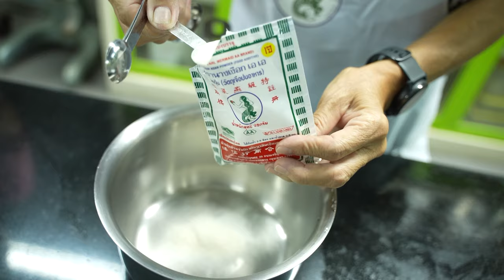อาจารย์ยิ่งศักดิ์ ส่งเสริมการสร้างอาชีพกับวุ้นนางเงือก วุ้นนมชมพูมะพร้าวอ่อน | คุกกิ้งกูรู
ใครที่อยากมีอาชีพเสริมเพิ่มรายได้ ห้ามพลาดวุ้นนางเงือกสร้างอาชีพ จัดกิจกรรมเวิร์คช้อปดีดีเรียนแล้วได้สูตรวุ้นอร่อยๆ เอาไว้ทำขายกำไรดีแน่นอน วันนี้มากับเมนู วุ้นนมชมพูมะพร้าวอ่อน ทำง่ายอร่อยด้วย ติดตามข้อมูลข่าวสารต่างๆ ของผงวุ้นตรานางเงือก ได้ทาง Facebook : ผงวุ้นตรา"นางเงือก"

▲Line @yingsakfood